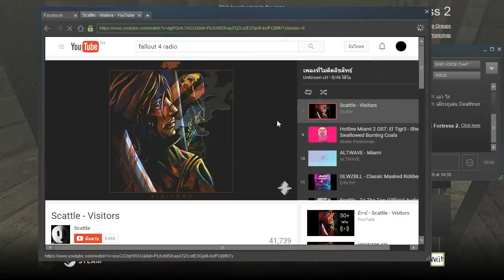Team Fortress 2 [DeathRun] ครับ Part 12 (FEAT.Guy NaYa)